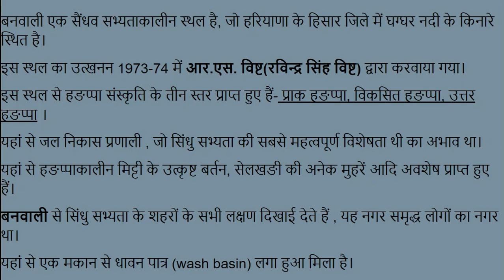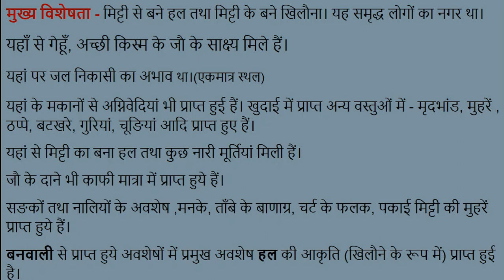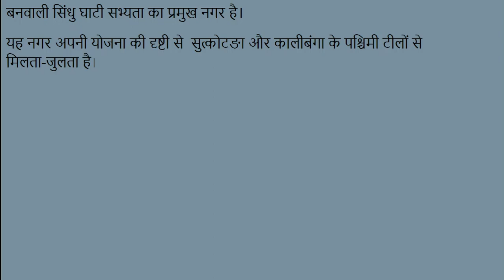#10 सिंधु घाटी सभ्यता का नगर बनवाली Indus Valley Civilization Banwali, For UPSC, IAS, IPS, NET, RAS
बनवाली (banvali)- बनवाली एक सैंधव सभ्यताकालीन स्थल है, जो हरियाणा के हिसार जिले में स्थित है। इस स्थल का उत्खनन 1974 में आर.एस. विष्ट द्वारा करवाया गया। इस स्थल से हङप्पा संस्कृति के तीन स्तर प्राप्त हुए हैं- प्राक हङप्पा, विकसित हङप्पा, उत्तर हङप्पा । यहां से जल निकास प्रणाली , जो सिंधु सभ्यता की सबसे महत्वपूर्ण विशेषता थी